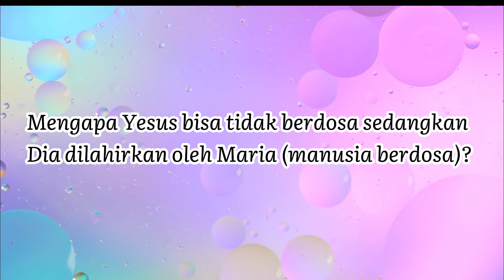PDT. ESRA SORU - BAGAIMANA YESUS BIS LAHIR SUCI?